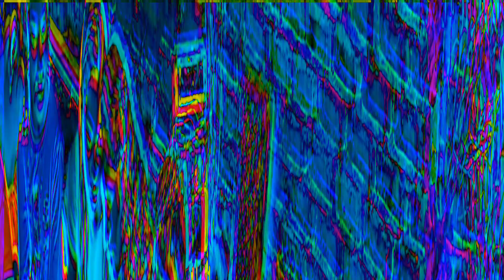ଆଚାର ଚାଟବାର୍ କେନ୍ତା ମଜା ଲାଗସି । 150 ଟଙ୍କା ରେ ଏତେ ସାରା ଜିନିଷ ବନି ଗଲା କେନ୍ ଖାନା ହେଲା ଯେ diet ଭୁଲି ଗଲି😂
dash creation
Monalisa Dash
sambalpuri vlog dash creation